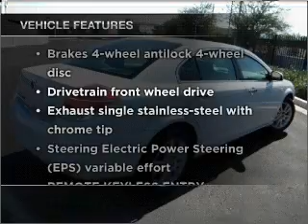2009 Saturn Aura - Phoenix AZ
Year: 2009
Make: Saturn
Model: Aura
Trim: XR Sedan 4D
Engine: 4 cylinder 2.4 Liter
Transmission:
Color: Polar White
Mileage: 46764
Address:
2425 West Camelback Road